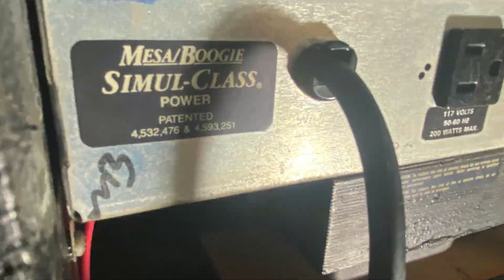Mesa Boogie Mark III Blue Stripe Head / Tyler Burning Water /Charvel Guthrie Govan US Signature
Testing out a Zoom Q8 video camera mic audio quality